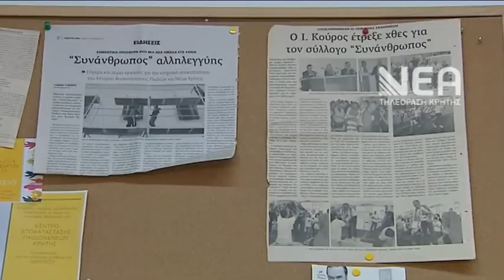''ΣΥΝΑΝΘΡΩΠΟΣ'' ΣΥΓΚΕΝΤΡΩΣΗ ΒΟΗΘΕΙΑΣ ΠΛΗΓΕΝΤΕΣ ΑΤΤΙΚΗΣ